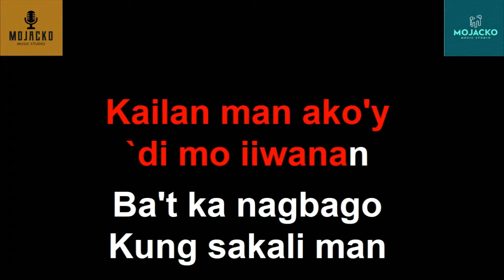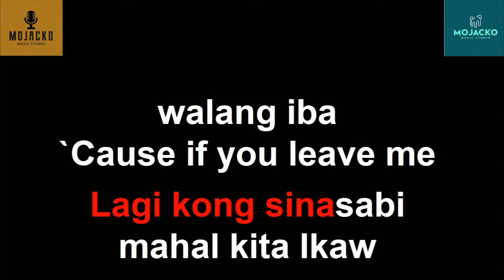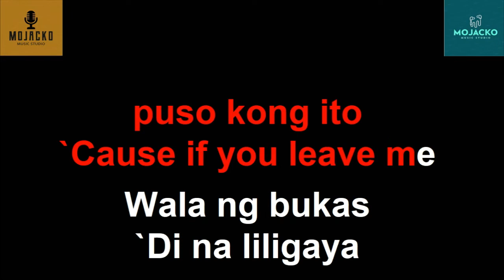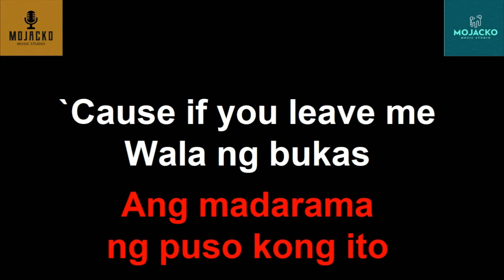BUT IF YOU LEAVE ME - VON ARROYO OPM KARAOKE